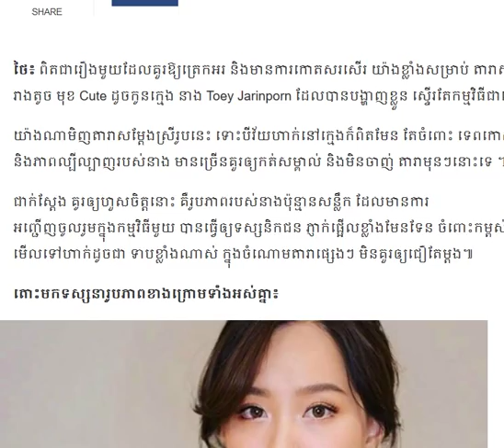ចិត្តនិងកម្ពស់របស់ Toey Jarinpornឈរទន្ទឹមហើយហួស/Cambodia Daily24